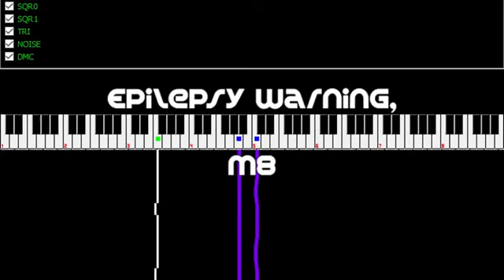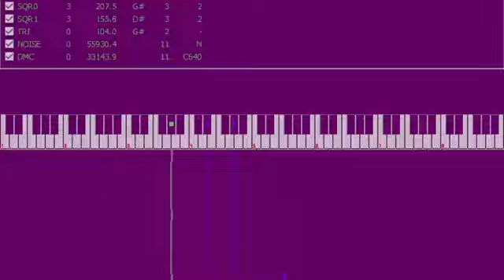vince94 - My Hope Will Never Die (Skrillex) 8-BIT REMIX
Upload date: September 03, 2015

Title: My Hope Will Never Die (Skrillex) 8-BIT REMIX

Original description:
So here's something different...I tried to cover a dubstep song (montage parodies FTW!!) on Famitracker, not something that a lot of people have gotten away with successfully. The original song is longer, but it would have gotten way too repetitive if I had kept going.

[Additional description]
Uploaded for r/LostMedia: